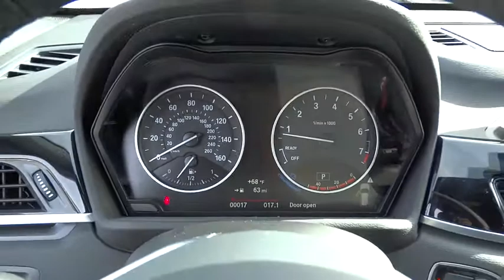2016 BMW X1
2016 BMW X1
BMW of Vista:

Body-Colored Power Heated Side Mirrors w/Manual Folding and Turn Signal Indicator,Speed Sensitive Rain Detecting Variable Intermittent Wipers w/Heated Jets,Power Front Seats w/Driver Seat Memory,DVD Area Coding (North America),Leatherette Door Trim Insert,Sport Leather/Metal-Look Steering Wheel,Memory Settings -inc: Door Mirrors,Bluetooth Wireless Phone Connectivity,Radio: AM/FM w/Single CD Player,Leather/Metal-Look Gear Shift Knob,Radio w/Seek-Scan  MP3 Player  Clock  Speed Compensated Volume Control  Aux Audio Input Jack  Steering Wheel Controls  Radio Data System and External Memory Control,Full-Time All-Wheel Drive,4-Wheel Disc Brakes w/4-Wheel ABS  Front And Rear Vented Discs  Brake Assist  Hill Descent Control  Hill Hold Control and Electric Parking Brake,Tire Specific Low Tire Pressure Warning